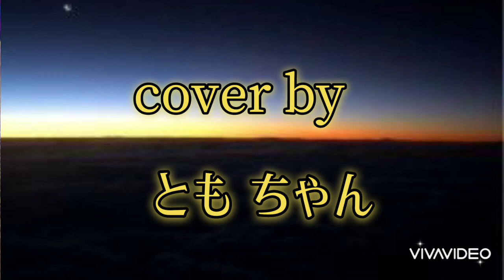【 星空の トーキョー】チュウニ ／ cover by ともちゃん 🎵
２００９ ６ ２４ 発売

２０２１ ４ １７ 唄う小部屋で
収録 🎤
ともちゃんにまたまた 優しい声で 歌って頂きました🎵
次回はアグネス・チャンの◯◯◯◯◯らしいですよ🎵乞うご期待‼️